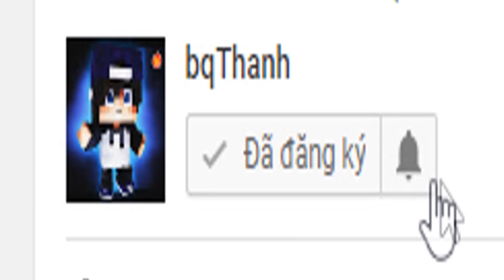NẾU NOOB TRỞ THÀNH NGƯỜI HÙNG TIA CHỚP KID FLASH? 😱🤣 | MINECRAFT NOOB SIÊU ANH HÙNG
►Theo dõi mình !
Nếu các bạn thích video đừng ngần ngại hãy nhấn nút Like, Chia sẻ và đặc biệt là "Đăng kí" - Vì nó Miễn Phí =) để theo dõi các video mới nhất trên Kênh, giúp mình có thêm động lực làm video cho các bạn xem nhé :) !